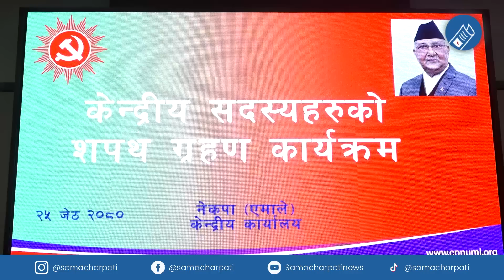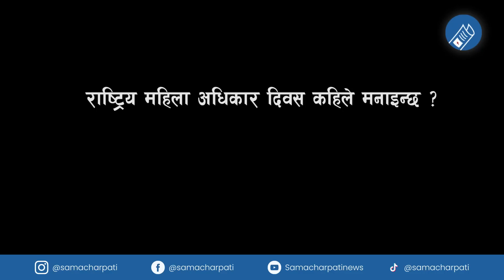Today news 🔴 nepali news | aaja ka mukhya samachar, nepali samachar live | Jestha 26 gate 2080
Produced By: Pokhara Media Club Pvt.Ltd/Samachar Pati
Presented By: Pralhad chandra Ghimire
Video Edited By: Robart ghimire